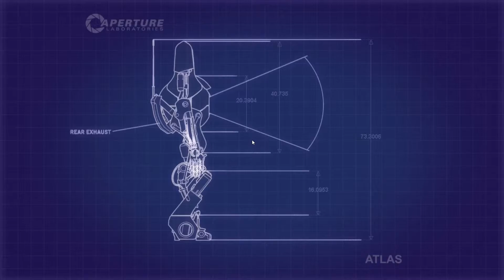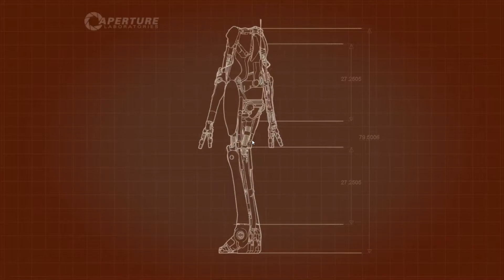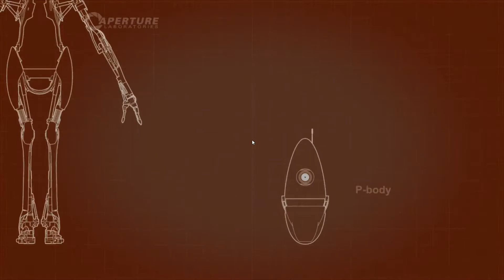Portal 2 Co-op EP 3